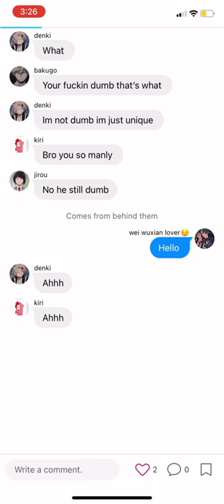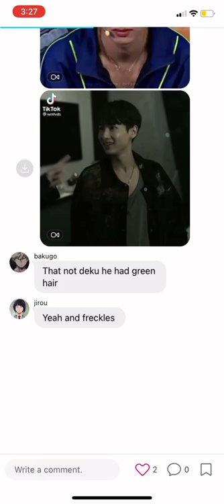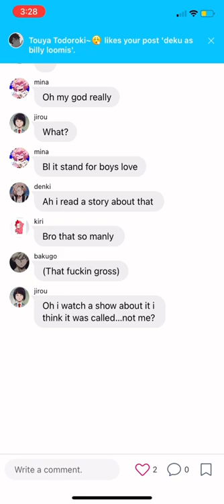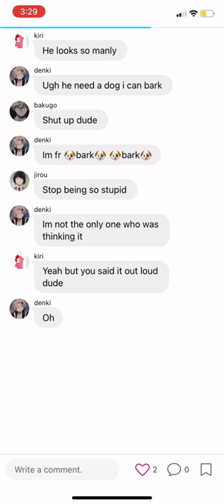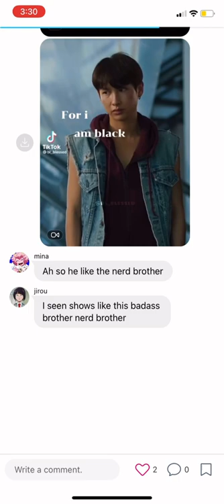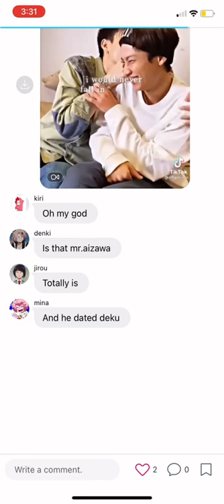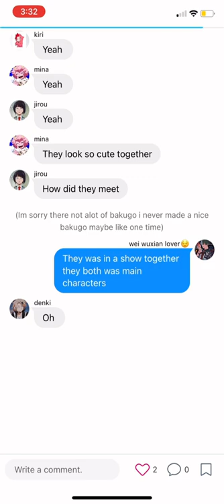Deku as gun/atthaphan